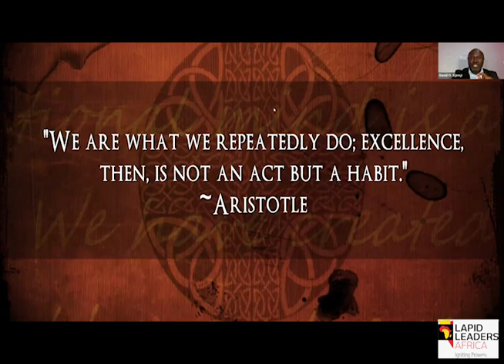Habits are your Superpower but can also be your Kryptonite!!!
Kryptonite is a fictional material that appears primarily in Superman stories published by DC Comics. It is a green, crystalline material originating from Superman's home world of Krypton that emits unique, poisonous radiation that can weaken and even kill Kryptonians.

Having the proper habits will empower you greatly. They become your Superpower. Bad habits however can be compared to Kryptonite which can weaken or even kill you and any effort in achieving your destiny.